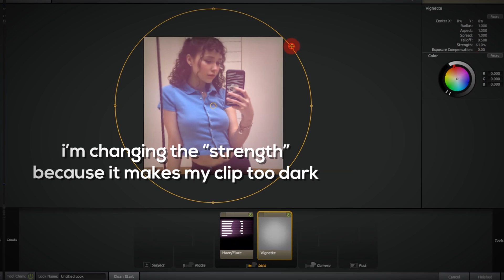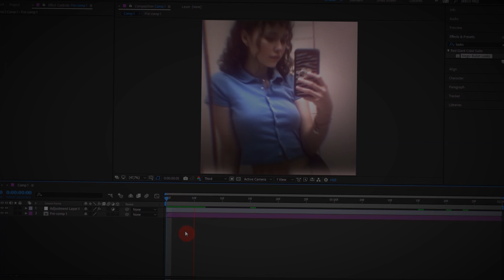magic bullet looks coloring | after effects tutorial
plugin: magic bullet looks